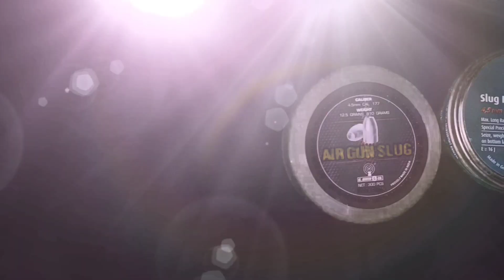Px120 Minotaur|Px120 Minotaur .177Cal|Px120 Minotaur Accuracy Test With 3 Slugs😜😜